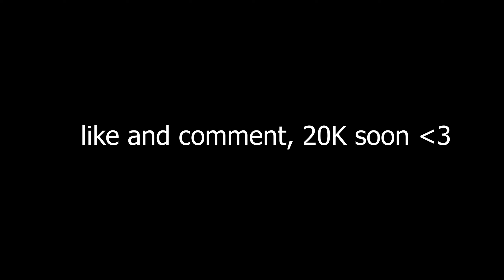How To Instantly Master Claw (Handcam Tutorial)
Use Code "YOSAUCY" in the Item Shop!

Topics Covered: Fortnite tips, fortnite advanced tips, fortnite pro tips, new tips, tips and tricks, , , how to, fortnite, fortnite battle royale, fortnite guide, fortnite tutorial, best tips, pro, pro fortnite, chapter 2, new fortnite tips, newest fortnite tips, ultimate fortnite guide, best fortnite tips, fortnite tips and tricks, tips and tricks fortnite, fortnite 101, improve, fortnite pro, how to play claw, claw guide, Fortnite claw guide, fortnite claw, claw, best claw tutorial, new claw guide, newest claw tutorial, most recent claw tutorial, pro claw